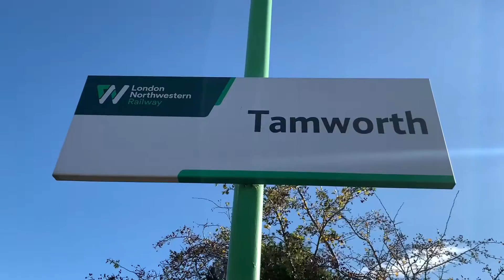XC HST Derby to Tamworth - 22/10/20